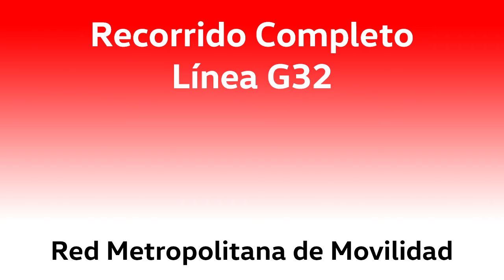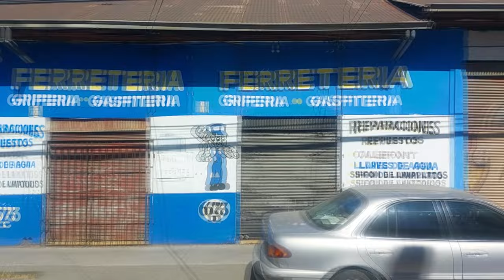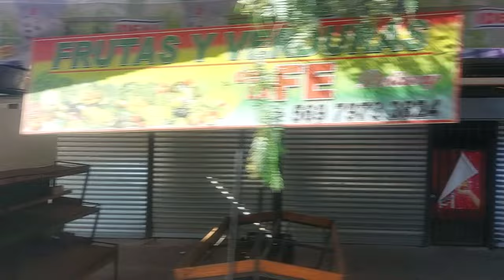[Recorridos #36] Red Santiago G32 - Voy Santiago - A Tiempo Real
Con ustedes, el registro por completo del recorrido G32, la nueva línea de Red Metropolitana que cubre el sector de Santa Inés y Haras de San Bernardo en tiempo real.
Esta línea es parte de un nuevo esfuerzo hecho por el sistema de transporte público de la capital chilena en generar cobertura formal de sectores específicos de comunas con sectores de viviendas nuevas. El caso aquí mostrado refleja el crecimiento poblacional de San Bernardo en los últimos 10 años, no habiendo antes conectividad formal con este sistema de transportes, con un sector residencial consolidado en lo que era la antigua maestranza de ferrocariles y las inmediaciones del Cementerio Jardín Sacramental.
Contiene información estadística de uso de esta línea. Para revisarla, debes ver el video completo y revisa el punto rojo en el mapa para ubicarte en el transcurso del recorrido efectuado.

Andando en dirección Santa Inés y grabado desde un Scania K250UB carrozado por Caio/Induscar.